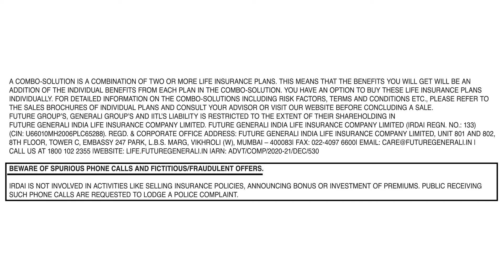English Voice Over for Commercial by Aakanksha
Hangout with me on Instagram